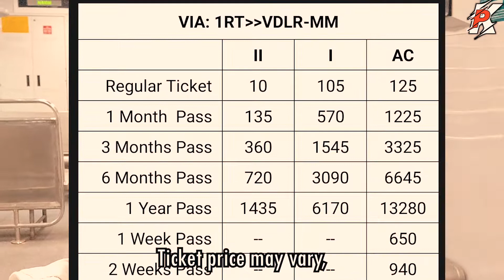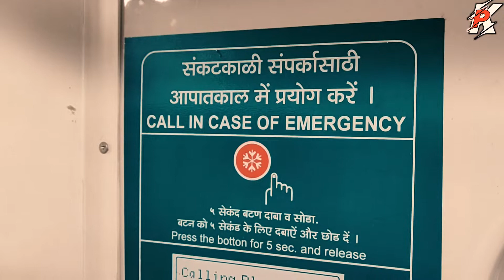CSMT TO GOREGAON AC LOCAL TRAIN| FIRST TIME AC LOCAL TRAIN FROM CSMT TO GOREGAON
Central Railway Started 16 AC train from CSMT - Goregaon AC Slow Local train on 3 Jan 2022.